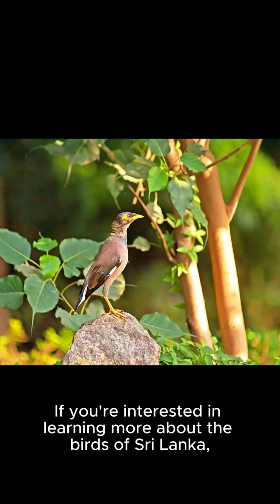Mountain birds of Sri Lanශ්‍( ලංකාවේ කඳුකර පක්ෂීන්)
ඔබ දැනට අම්පිටියේ පිහිටා ඇති ශ්‍රී ලංකාවේ මධ්‍යම පළාත දිවයිනේ සුන්දර කඳුවැටි අතර පිහිටා ඇති අතර විවිධ පක්ෂි ජීවීන්ගෙන් පොහොසත් ය. දිවයිනේ කඳුකරය බොහෝ සිත් ඇදගන්නා පක්ෂි විශේෂ සඳහා සිසිල් සහ මීදුම සහිත වාසස්ථානයක් සපයයි, ඒවායින් සමහරක් ශ්‍රී ලංකාවට ආවේණික වේ. මධ්‍යම පළාතේ ඔබට හමුවිය හැකි කඳුකර කුරුල්ලන් කිහිපයක් මෙන්න: